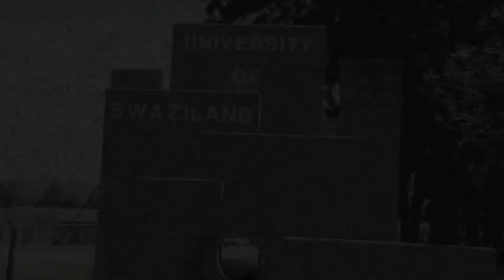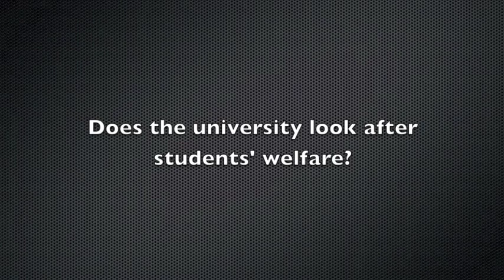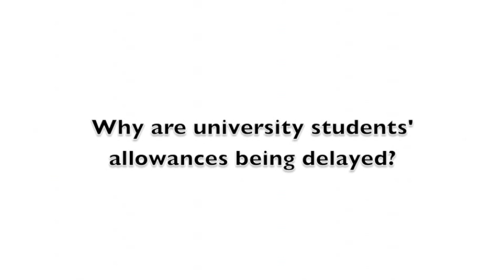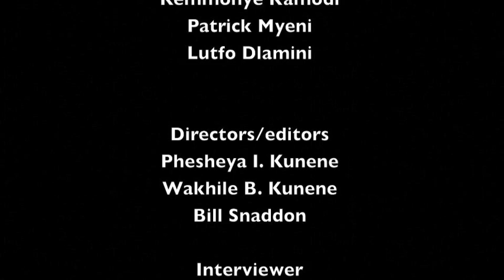Life of a Swazi Student (documentary trailer)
In 2013 Swaziland's Media Institute of Southern Africa (MISA-Swaziland) hosted two interns from Limkokwing University of Creative Technology. The two interns, Phesheya Ian Kunene and Bhekilanga Wakhile Kunene, created a short documentary about university life in Swaziland. Phesheya and Bhekilanga interviewed four current students, one former student, a lecturer, and the former minister for labour and social security. With assistance from MISA-Swaziland, the interns filmed, edited and produced the final documentary.
The purpose of the documentary, said Bhekilanga, is to "give a voice to students, to hear their side of the story. What is it like being a student? Are they ready for life after university? What causes students to strike and boycott classes? What are the good things happening at university?" These are some of the questions raised in the film.
This trailer, which was launched at Limkokwing University in Swaziland in December 2013, runs for 15 minutes. The full documentary runs for 50 minutes and will be uploaded to YouTube shortly.